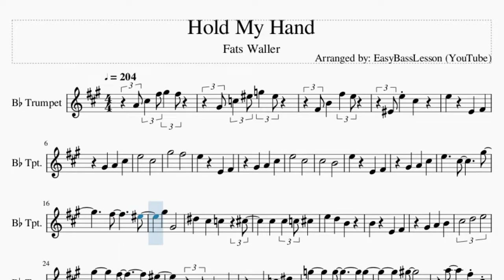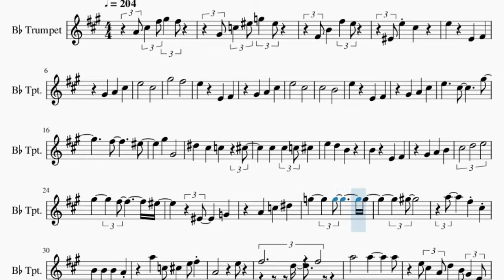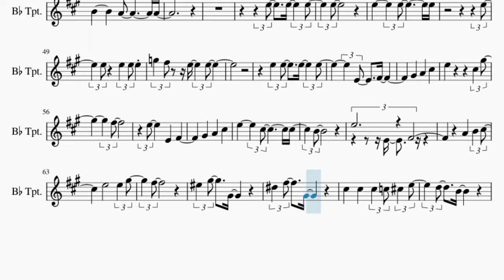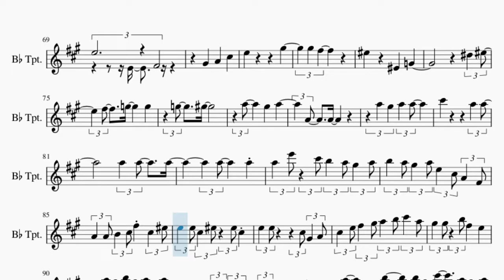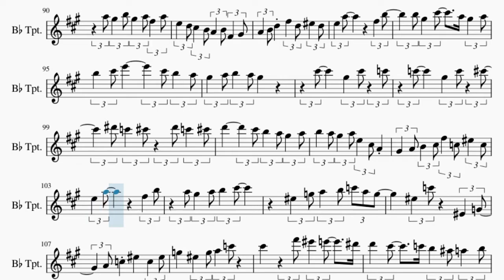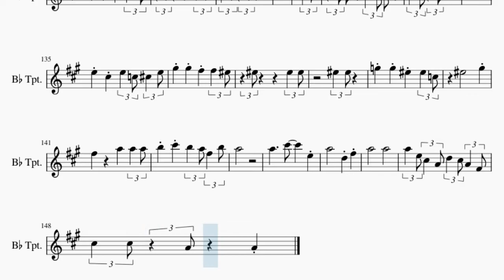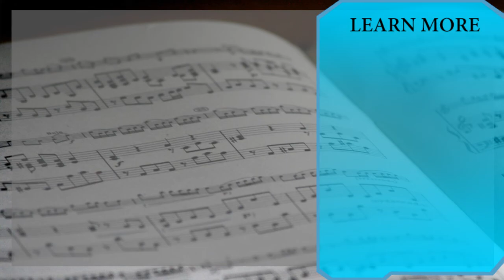Trumpet Sheet Music: How to play Hold My Hand by Fats Waller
Comment and let us know how the videos have helped you. It keeps us going! :)Here is a sheet music/tab video on the song Hold My Hand by Fats Waller on the trumpet. A trumpet sheet music arrangement which is transposed to notes that are easily played by trumpet, for the song Hold My Hand by Fats Waller.

EasyMusicLesson teaches you to play the your favorite instrument, through well-arranged sheet music so that you too can learn how to play Hold My Hand by Fats Waller on the trumpet as fast as you can. A trumpet sheet music with backing tracks to help your play the song better.

Chords of Trumpet arrangement:
B Min 7 b5   A# Min 7 b5   D 7 Sus 4   F Maj   G Min 7   C Dom 7
C Dom 7   F Maj   E Dom b9   E Dom 7   A Maj   E Dom 7   A Maj
D Dom 7   G Min   C Dom 7   F Maj   F Maj   C# Maj   B/C#   A/B
D Min   A# Maj   F Maj   F Maj   A# Maj   C# Maj   F Maj   B Min 7 b5
C Dom 7   F Maj   A# Min   F Maj   E Maj   A Min   A Min   C Maj
C Maj   D Min   G Maj   C Dom 7   F Maj   F Maj 7   E Maj   C Dom 7
C Dom 7   F Maj   E Maj   A Maj   E Maj   A Maj   F# Min   G Min
C Dom 7   F Maj   F Maj   C# Maj   A Maj   D Min   A# Min   D Min
B Min 7 b5   A# Maj   A# Min   F Maj   F Maj   F Maj   C Dom 7
C Dom 7   F Maj   G Min 7   E Dom 7   A Maj   E Dom 7   A Maj
F# Min   G Min   C Dom 7   F Maj   F Maj   C# Maj   C# Maj
A Dom 7   D Min   A# Maj   F Maj   B Min 7 b5   A# Maj   C# Maj
F Maj   F Maj   F Maj 7   E Dom 7   C Dom 7   C Dom 7   F Maj
B Min 7 b5   E Dom 7   A Maj   E Dom 7   A Maj   F# Min 7 b5
G Min   C Dom 7   F Maj   F Maj   C# Maj   A Dom 7   D Min
A# Min   F Maj   B Min 7 b5   A# Maj   C# Maj   D# Maj   F Maj

Melody notes of Trumpet:
G4 B4   E5 F#5   E5
F#4 A#4   D#5 F5   D#5
E4 A4     E5   D5
D#4 D5   B4
D5           B4
F#5           E5
D5           B4
B4           A4
E5           D#5
F#5     F#4
C#5     B4     A#4       B4
B4     B4   A#4 B4
D#4       F4
G4     A#4     C#5
F5         F5           F5
F#5
G5   A#4 B4   D5 E5
G4             D5
D5 B4   G4 C5   A4 F#4   D4
D5
D5         D5           D5
D5
D4     E4
E5
A4
E5
D#5   F#5     F#4
C#5   E5     F#4
B4     B4     B4   A#4 B4   D5
C5     A4
D5               F#5
F#5   E5
D#5         D#4     F4
C#5   D#5
E5     F5       F5
F5     F#5
G5       F#5     G5
G4     G4
G5       G5
G5   D6   B5 A5   G5 F#5   G5
A5   G5 F#5   G5 D5   B4 G4   E4
G4   G4 A4   B4 E5     B4   D#5
D5   D5 B4   D#5   D#5 B4
D5   D5         B4 F#4   G4
B4   D5 E5   F#5 G5   A5 B5   G5
F#5   F#5   A5 E5     D5
G5 F#5   A5 F#5   G5 E5   G5
D5   C5 B4   A4 G4   A4 E4   F#4
G4   A4 C5     E5   C5 D#5   C5
D5   G5           E5   A5
A5 F#5   B5     G5 F#5   G5
A5   B5 D6         B5 A5   G5
F#5   G5 A5   G5 F#5
B5       F#5   B5   A#5
A#5       F#5   A#5   B5
C#6 A#5   B5   C#6 A#5   B5
C6         B5 A5   G5 F#5